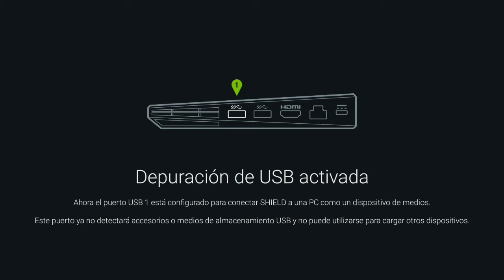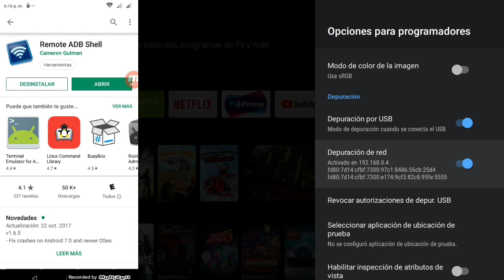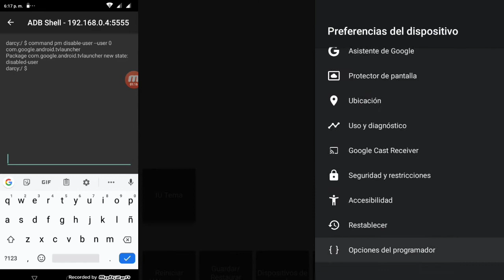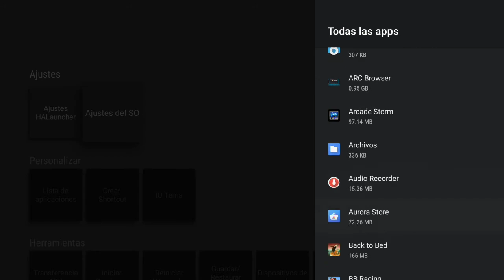TUTORIAL - Remueve el Launcher de stock y usa el de tu preferencia con ANDROID 9 en SHIELD TV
En este breve tutorial te mostramos cómo remover el bloqueo que trajo Android 9 Pie para no poder usar cualquier otro LAUNCHER de tu preferencia, lo conseguirás rápido y fácil con tu SmartPhone en pocos minutos y podrás usar el que mejor se adapte a ti.

➜ El comando que debes usar:

command pm disable-user --user 0 com.google.android.tvlauncher